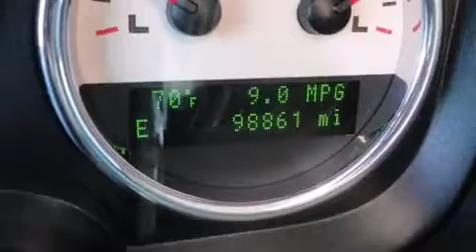2006 Ford F-150 SuperCrew Crew CAB in Mt Pleasant, MI 48858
Auto Group Leasing LLC

Take command of the road in the 2006 Ford F-150 SuperCrew. A 5.4 liter V-8 engine pairs with a sophisticated 4 speed automatic transmission, providing a smooth and predictable driving experience. Four wheel drive allows you to go places you've only imagined. Top features include power windows, 1-touch window functionality, a rear step bumper, fully automatic headlights, tilt steering wheel, power door mirrors, an overhead console, and more. Ford also prioritized safety and security by including: dual front impact airbags with occupant sensing airbag, a panic alarm, and 4 wheel disc brakes with ABS. Our sales staff will help you find the vehicle that you've been searching for. We'd be happy to answer any questions that you may have. Please don't hesitate to give us a call.